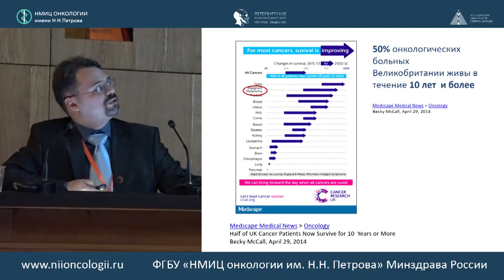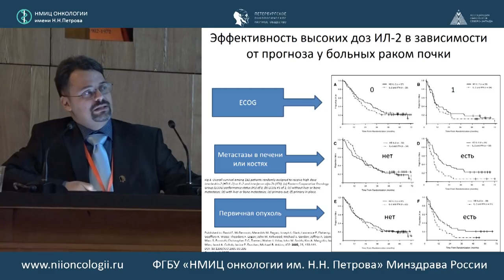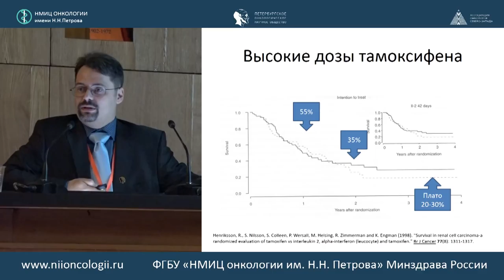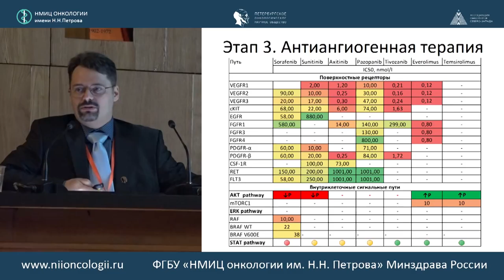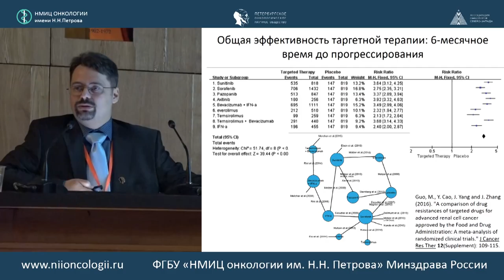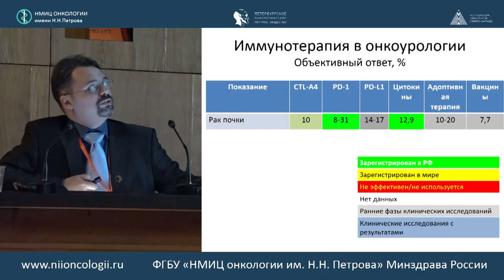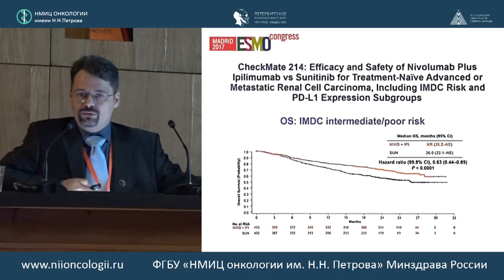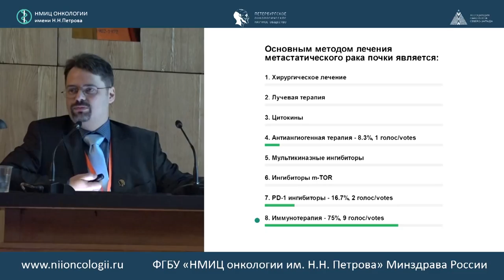Эволюция лекарственной терапии рака почки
к.м.н. Алексей Викторович Новик (Санкт-Петербург)

Ведущий научный сотрудник научного отдела онкоиммунологии ФГБУ «НМИЦ онкологии им. Н.Н. Петрова» Минздрава России

516 заседание РОО «Петербургского онкологического научного общества»